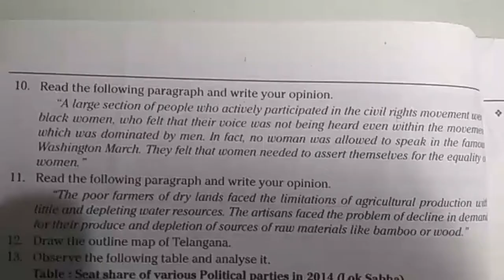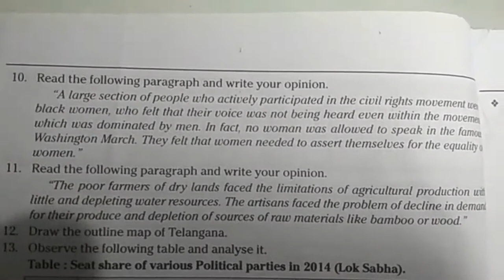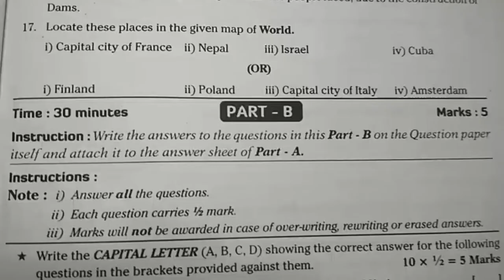TS 10th Class Social Studies I Public Examination Paper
TS 10th Class Social Studies I Public Examination Paper. Public SSC Board Exam Model Questions,.